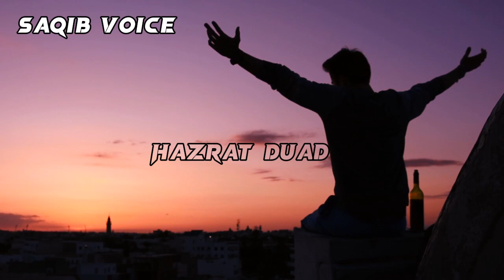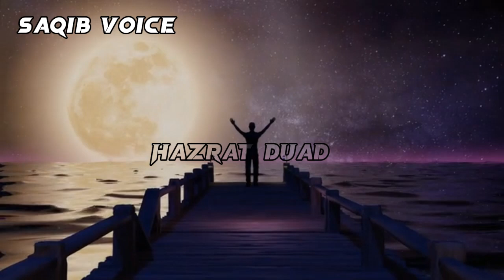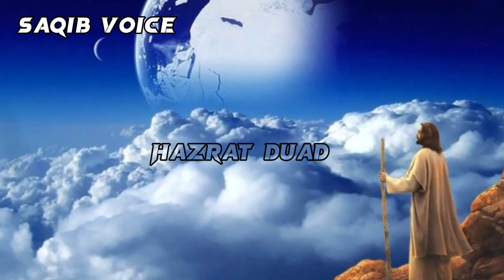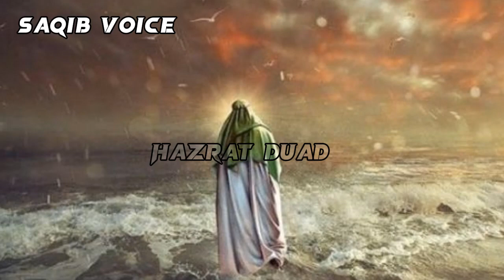Hazrat Dawood Ki Ummat Bandar Kyo Bani | David | Dawud | Qasas ul Anbiya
islamic video
islamic story
islamic waqia
Urdu wakiat
Urdu story
Urdu wakiat